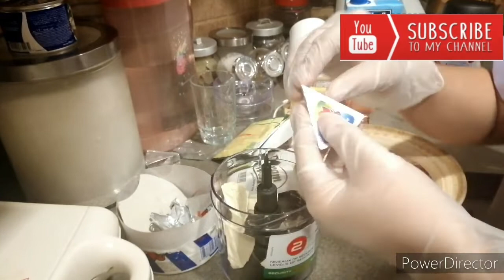Mocha Chocolate Mouse Biscuit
Hi I'm liza Bagayan 😘

Thnkssss